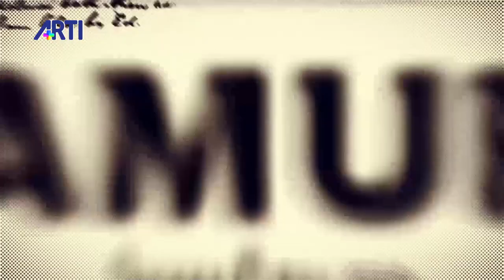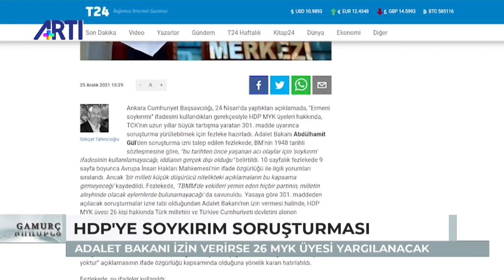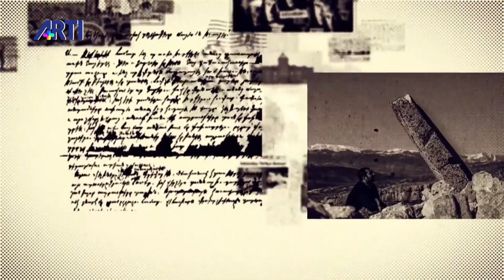Türkiye'de Antisemitizm! Aris Nalcı ile Gamurç